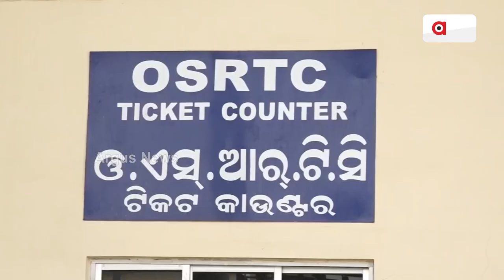Modern Bus Stand Remains Dream For People Of Ganjam